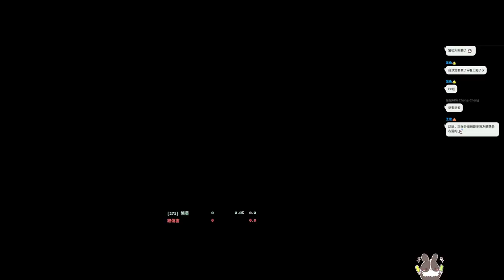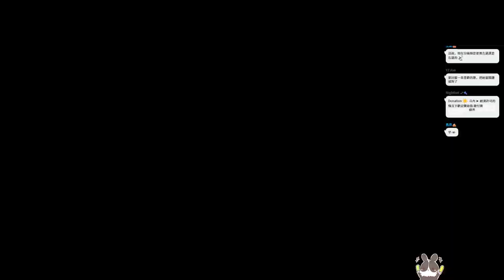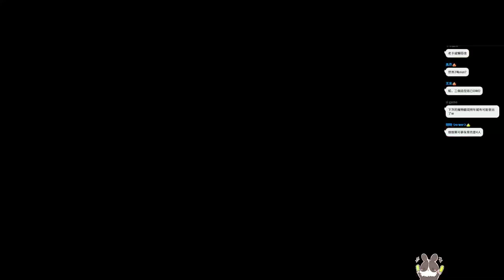【繁星】 魔物大小金 2022 6 16